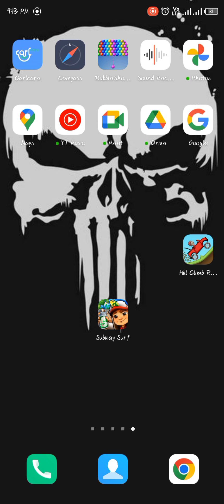How to download Subway Surfers and Gameplay